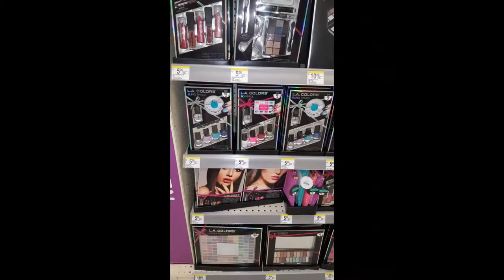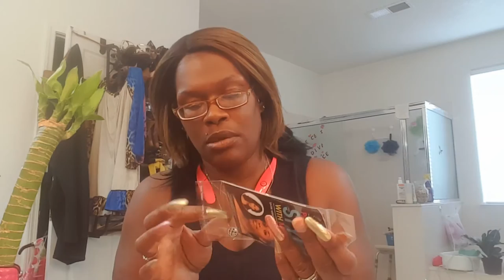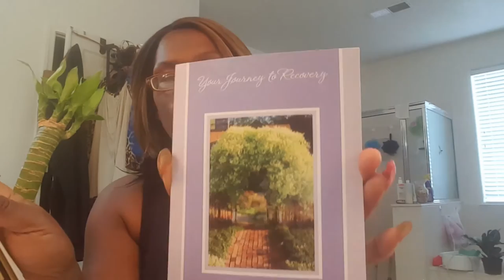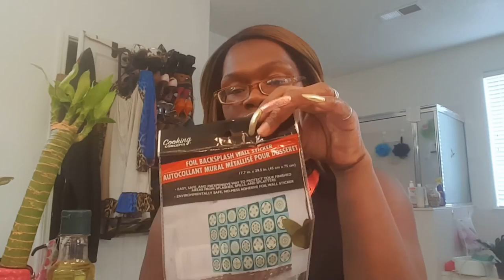Dollar Tree Haul sneak peek at Walgreens holiday sale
Checkout my dollar tree Haul
Please checkout amazon's app
Use my link to get $5 at Amazon for signing into the Amazon App the first time